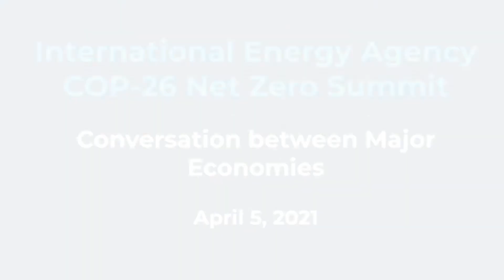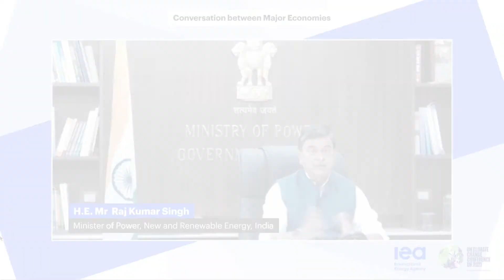Minister R.K. Singh: Net zero not enough. NET NEGATIVE essential for developed economies [4/5/21]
This is an excerpt of the full comments made by Minister Raj Kumar Singh’s during the Conversation between Major Economies at the International Energy Agency’s CO-26 Net Zero Summit (April 5, 2021).

2:35 - Minister Kumar directly asserts the need for developed economies to attain net-negative emissions through carbon dioxide removal as a pre-condition for economic growth in Africa and other emerging economies.